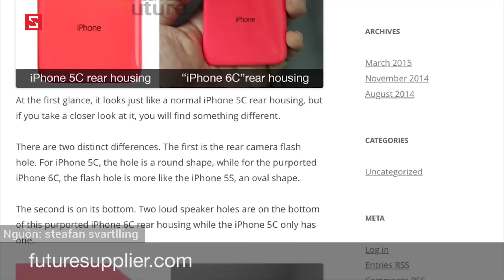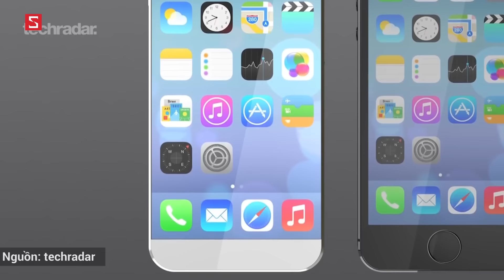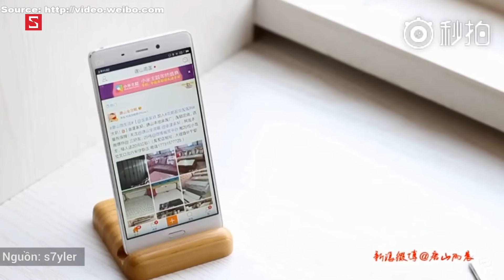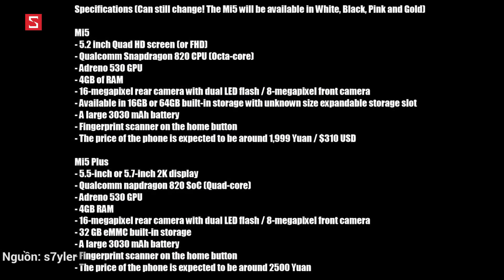Schannel - Top 5 sản phẩm "thay đổi cuộc chơi" trong năm 2016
Top smartphone cao cấp yêu thích của Ngọc Vy trong năm 2015